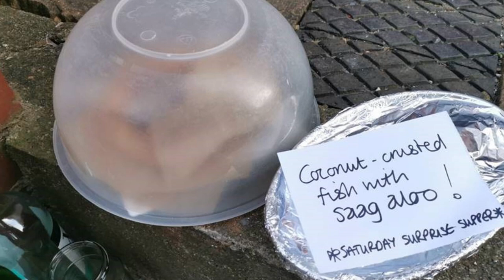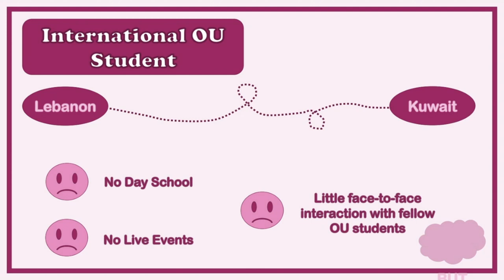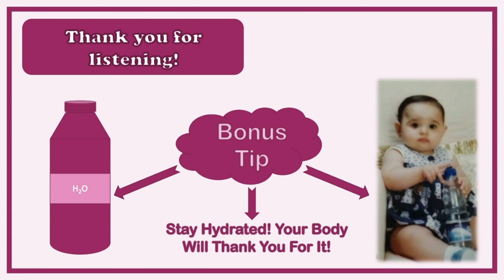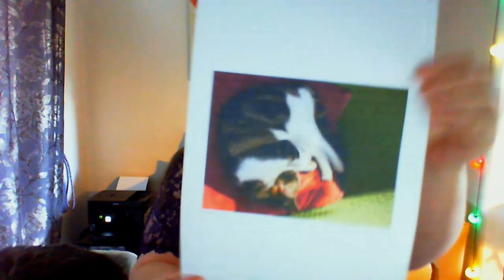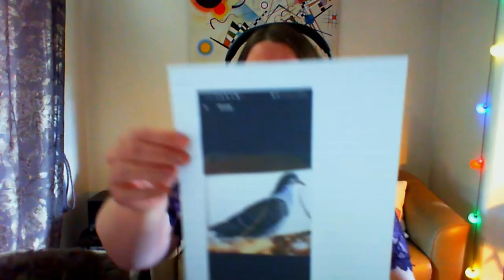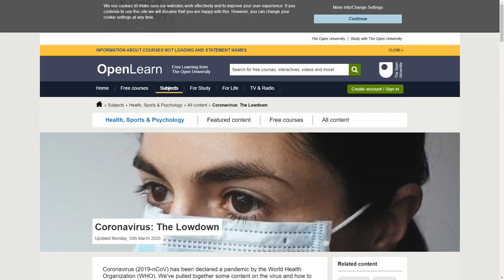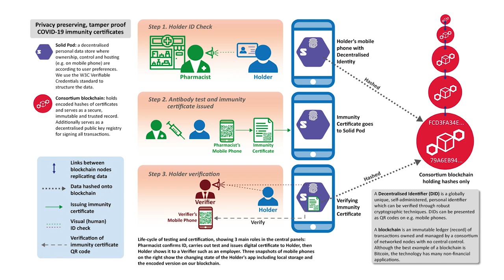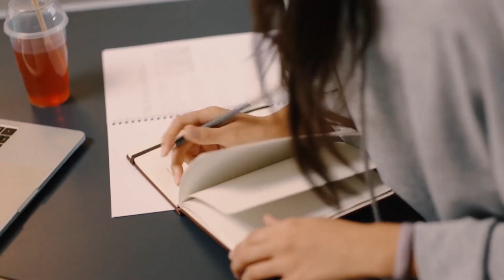Online social: un-distancing – 11 May 2020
Distance learning can be an ideal way to spend time right now, and while some of the world has changed beyond recognition, for many OU students studying has been relatively consistent. Apart from things like changes in work, home schooling, a lack of social contact and many other challenges. At our SHL online social event we’ll have the opportunity to talk to other OU students about how we’ve found all these changes, and suggest ways that we’ve discovered new things. Guests will include Mike Batham who will tell us how he made sanitiser for Milton Keynes hospital and Jeni Sanderson, a life coach, who will explain why we can struggle at times like this and suggest ways we can turn some of the negatives into positives.

This live, online and interactive event is a fun way to meet other students. Log in from the comfort of your own home to view the event, chat with other students and participate in our studio panel’s discussions.